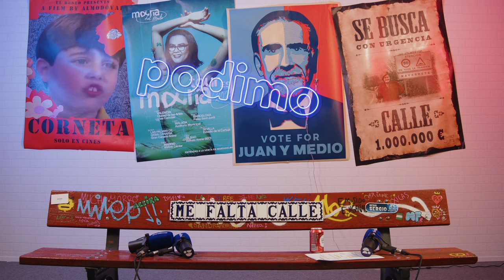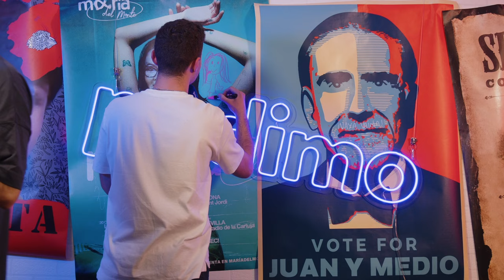2x13 ı Me Falta Calle con SALIR DE FIESTA ft. Vaya Vaina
SALIR DE FIESTA… cómo nos gusta lo que nos encanta. Pero luego, todo tiene sus consecuencias. ¿Pero por qué somos tan fans del cachondeíto? ¿Tomamos decisiones lamentables cuando estamos ociosos? Porque quién no ha dicho eso de… “No vuelvo a salir en mi vida”. Me Falta Calle con salir de fiesta y por eso, hoy me acompañan dos expertos en el tema. Dani Gordo y Alfon de la Rocha, presentadores del programa Vaya Vaina (y dos buenos liados). ¿Les faltará tanta calle como a mí?

Vaya Vaina
Vaya Vaina es un programa de humor en internet presentado por Dani Gordo y Alfon de la Rocha. Cada DOMINGO programa nuevo.